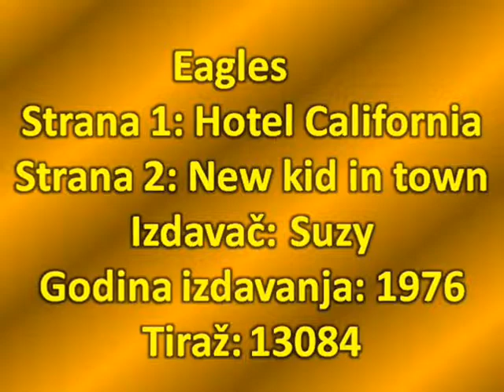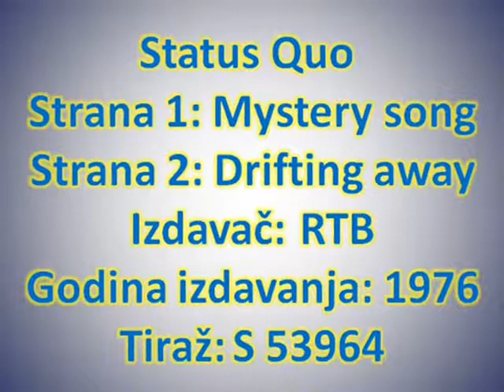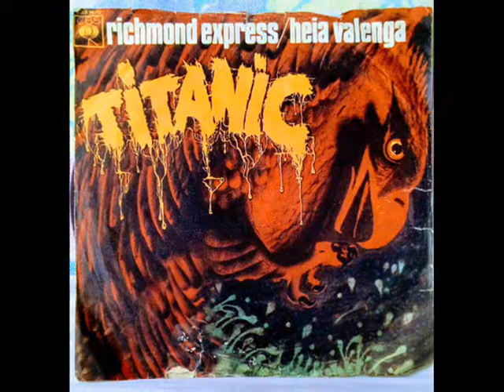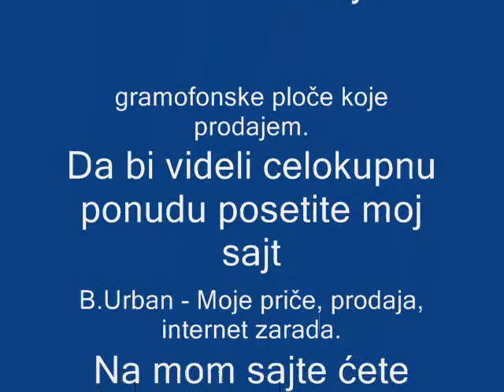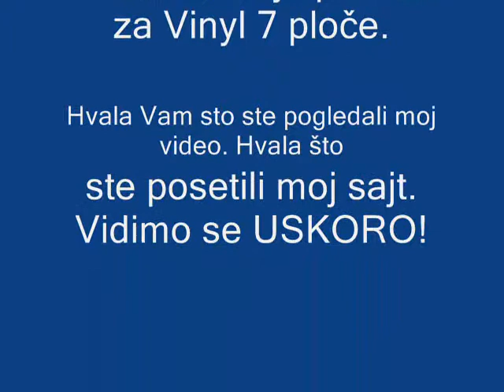Vinyl 7 Gramofonske ploče za prodaju!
U mom video ste videli samo neke Vinyl 7 gramofonske ploče koje prodajem.
Da bi videli celokupnu ponudu posetite moj sajt B.Urban - Moje priče, prodaja, internet zarada.
Na mom sajtu ćete pronaći mnogo interesantnih stvari: moje erotske priče,
pesme, viceve kao i veliki izbor raznoraznih proizvoda koje prodajem.
Link za sajt ćete pronaći ispod ovog videa u opisu kao i direktan link
za stranicu na kojoj se nalazi moja ponuda za Vinyl 7 gramofonske ploče.
Hvala Vam sto ste pogledali moj video. Hvala što ste posetili moj sajt.
Vidimo se USKORO!
B.Urban - Moje priče, prodaja, internet zarada.